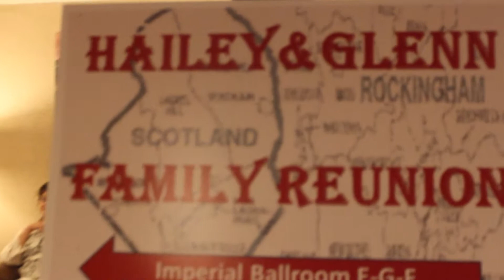Thanksgiving 2016 | Vlogmas 2016 Day 1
Hi Naners,

Want to send me something (I like Stuff)
Bahhnanah